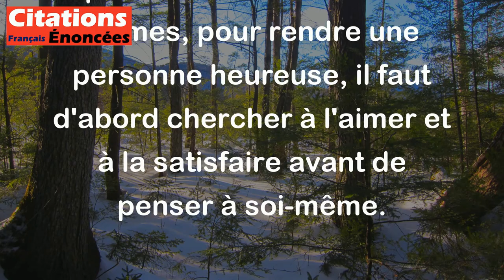Ne songez qu'à m'aimer, ne songez qu'à me plaire. - Molière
Cette citation de Molière suggère de se concentrer sur l'amour et la satisfaction de la personne aimée au lieu de s'inquiéter de son propre bonheur ou de sa satisfaction personnelle. En d'autres termes, pour rendre une personne heureuse, il faut d'abord chercher à l'aimer et à la satisfaire avant de penser à soi-même.